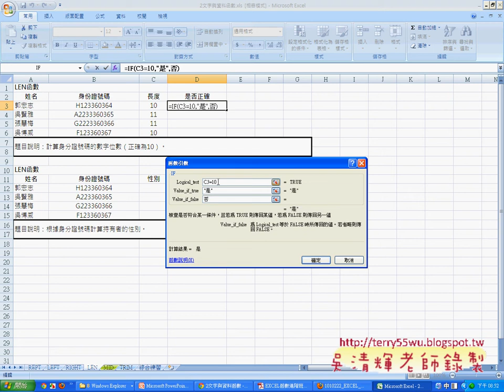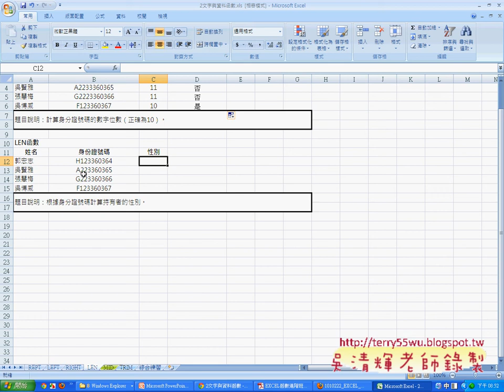06_RIGHT與MID與LEN函數(EXCEL_VBA與資料庫 吳老師